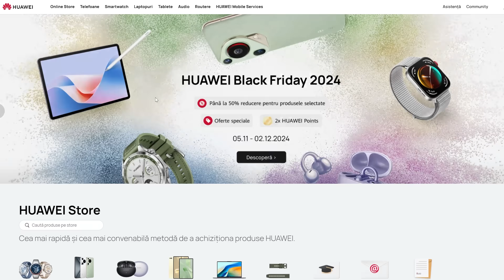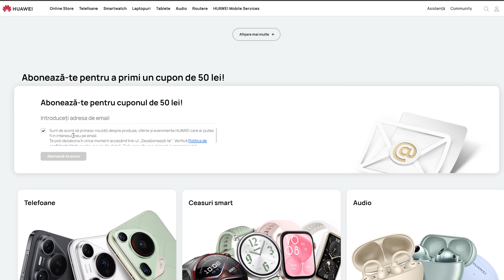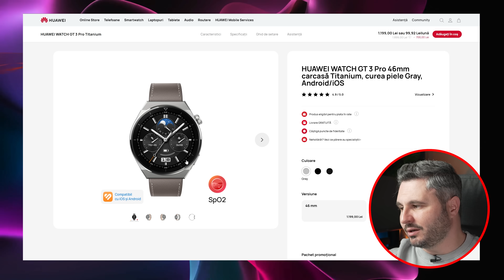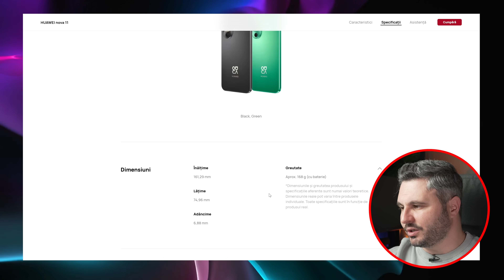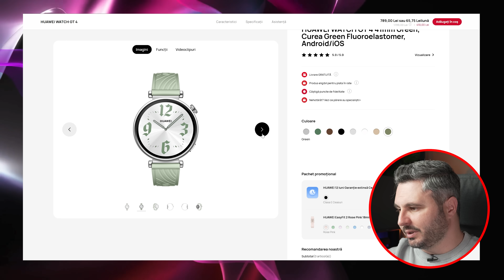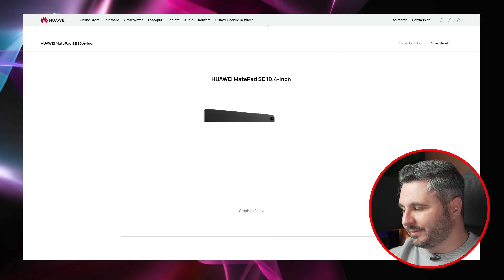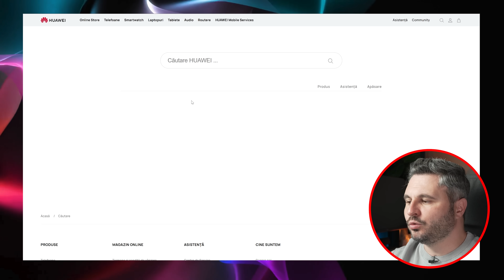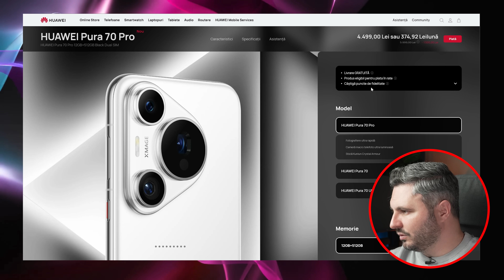La un ceai cu ponturi de BF - Huawei